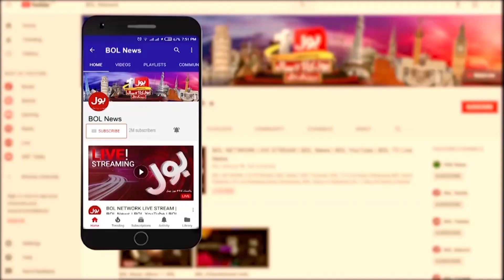Imran Khan vs Establishment | Punjab By Election 2022 | Amir Zia Big Statement | Breaking News